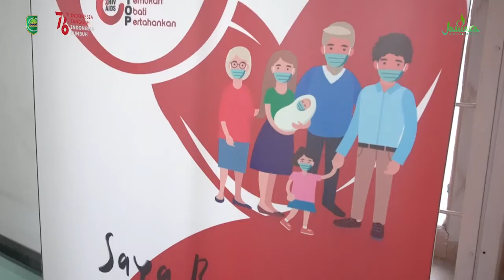PEMBERIAN SEMBAKO UNTUK ODHA TERDAMPAK COVID-19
Sekretaris Daerah Kabupaten Subang & Ibu Hj. Yoyoh Sopiah Ruhimat melakukan pemberian sembako untuk ODHA yang terdampak Covid-19.

Sekretaris Daerah Kabupaten Subang H. Asep Nuroni S.Sos, M.Si bersama ketua TP PKK Kabupaten Subang Hj. Yoyoh Sopiah Ruhimat melakukan pemberian sembako untuk ODHA (Orang dengan HIV/AIDS) yang terdampak Covid-19, bertempat di kantor KPA Kabupaten Subang, Selasa 24 Agustus 2021.

Sekda Kabupaten Subang yang juga selaku ketua pelaksana harian KPA Kabupaten Subang menyampaikan bahwa kegiatan yang pemberian dalam bentuk sembako ini merupakan salah satu bentuk kepedulian pemerintah dalam menanggulangi Covid-19, kondisi Subang yang saat ini turun ke kategori Level 2 merupakan pergerakan yang lebih baik dan diharapkan dapat teratasi hingga tuntas. Disamping kita yang sedang memerangi virus Covid-19 perlu diperhatikan juga terdapat virus yang dapat mengancam untuk masyarakat yakni virus HIV/AIDS. Pentingnya akan tetap memberikan edukasi kepada masyarakat tentang bahaya virus-virus yang ada, diharapkan dapat meningkatkan kesadaran dan kewaspadaan di masyarakat.

Ketua TP PKK Kabupaten Subang, mengucapkan rasa terima kasih kepada ACT dan Yayasan Assyifa yang selama ini sudah sangat membantu pemerintah dalam kegiatan pemberian bantuan-bantuan bagi masyarakat yang sedang dalam kondisi sulit. Tak lupa juga Hj. Yoyoh Sopiah Ruhimat memberikan semangatnya untuk ODHA agar tetap menjalani hari-hari dengan semangat ditengah virus yang mengidap.

Kegiatan pemberian bantuan yang diselenggarakan melalui Komisi Penanggulangan Aids (KPA) Kabupaten Subang bekerjasama dengan ACT dan yayasan Assyifa peduli diharapkan dapat memberikan semangat dan manfaat bagi sebagian kecil ODHA di Kabupaten Subang.

Pada kesempatan ini turut hadir Kabag Kesejahteraan Rakyat Setda Kabupaten Subang mendampingi Sekda, sekretaris KPA Kabupaten Subang, perwakilan ACT, perwakilan dari Yayasan Assyifa Peduli.